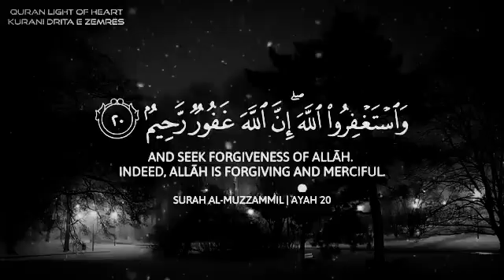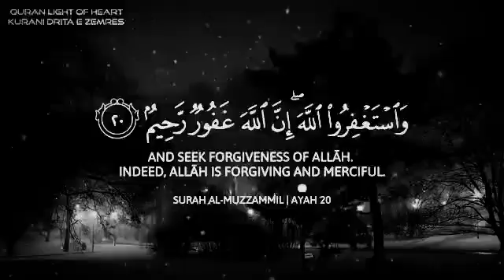Quran Tilawat (Late Night Vibes) || Heart Touching Voice || Abdul Rahman New Recitation